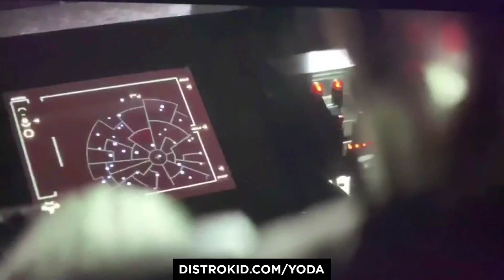SARKOPTIC - Baby Yoda + Clerks II